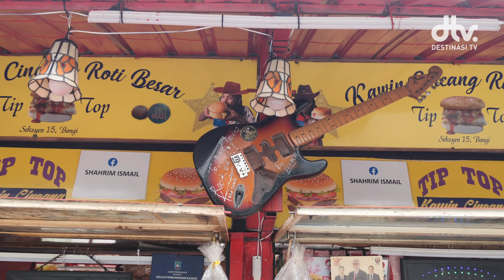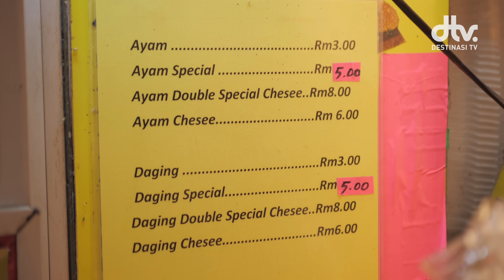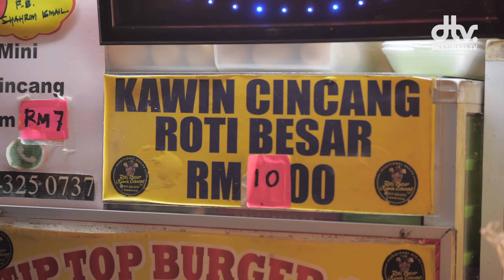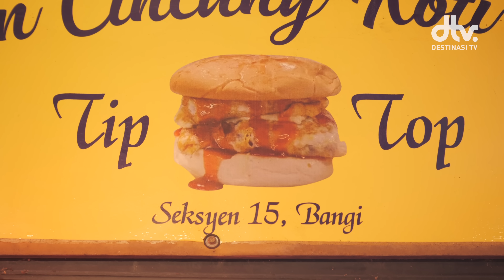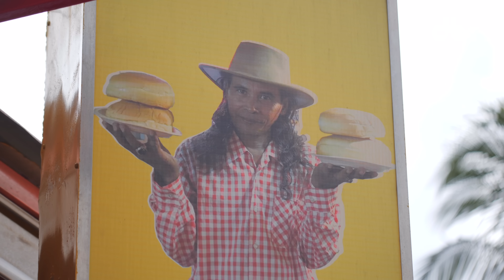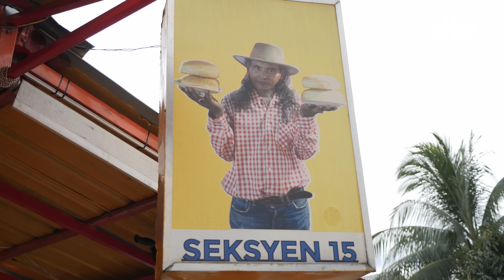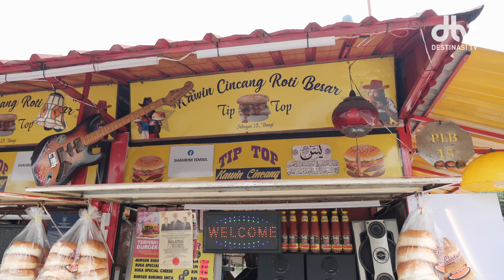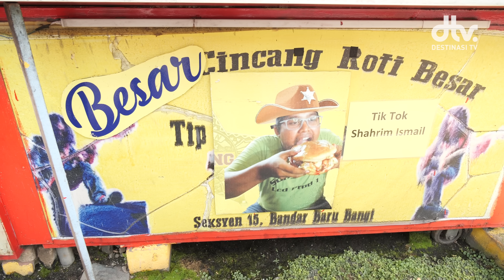Burger Rusa Cincang Roti Besar, Saiz Tak Masuk Akal! | Tip Top Burger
Peminat-peminat burger, hadirkan diri anda! Untuk episod kali ini, kami berada di Bangi untuk melihat sebuah kedai burger antara yang terbaik di kawasan Bangi, iaitu Tip Top Burger. Apa menariknya burger di sini berbanding dengan burger di kedai lain?

Antara kelainan dan keistimewaan yang dibawa oleh Tip Top Burger adalah roti yang digunakan di sini bersaiz besar! Selain itu, untuk isinya pula, daging lembu dan ayam akan dicincang dan digabungkan, ditambahkan lagi dengan sos yang melimpah ruah derta dibalut dengan telur. Selain itu, terdapat juga daging rusa, kambing, burung unta, arnab dan ikan. Walaupun mempunyai saiz yang sangat besar, harga yang diletakkan sangatlah berpatutan!

📍 Lokasi » Tip Top Burger, Jalan 15/1A Seksyen 15, Bandar Baru Bangi 43650 Bangi, Selangor, Malaysia

⏰ Waktu Operasi » Buka setiap hari daripada jam 3pm - 12am